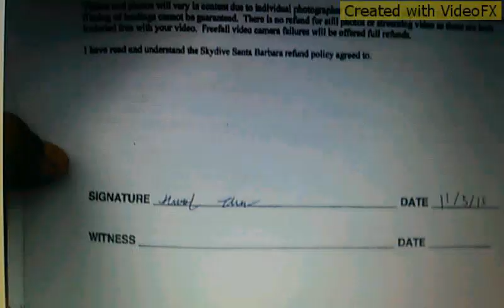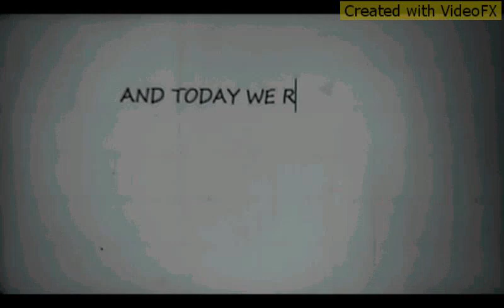BEAST LIVES IN US.